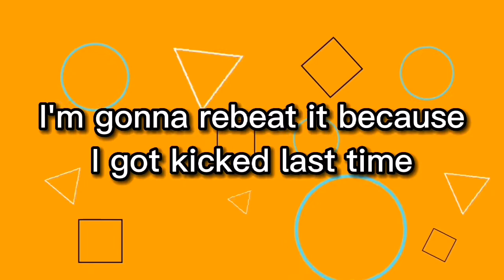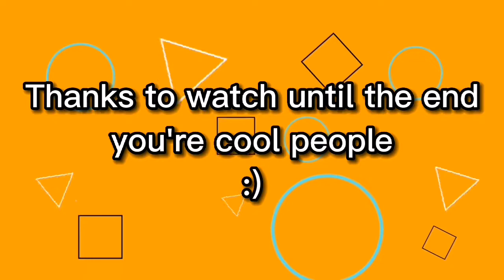Zipletato *again*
Welp as you see on title